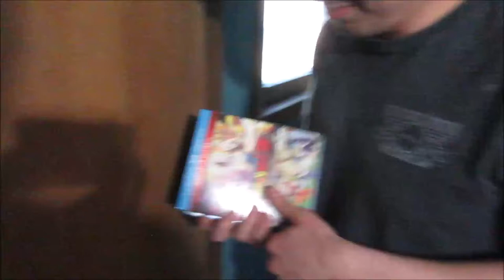Criterion Drive-Thru Series (Episode 1)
I have almost fully moved into my new place and an unlikely visitor has come to steal my films and to start a new segment! Enjoy our new double feature quickie, where we explore two Criterion films that have similar themes, countries of origin, stories, and more! Enjoy our thoughts and let us know what you think!